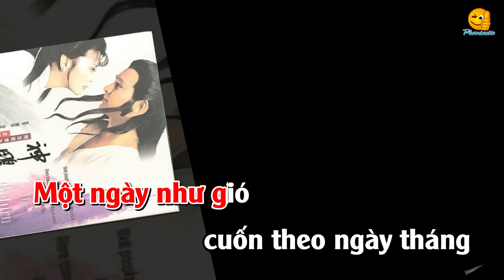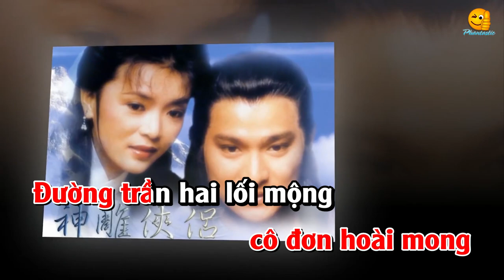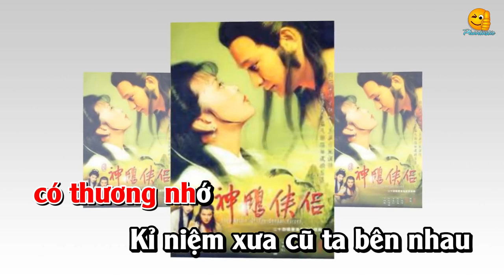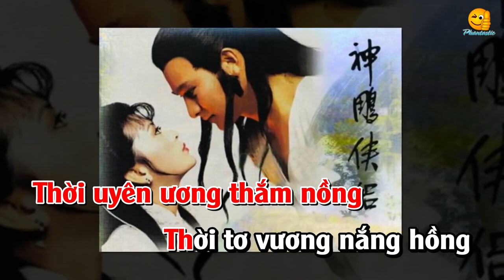Thân Điêu Đại Hiệp 1984 (MV) - Trương Đức Lan